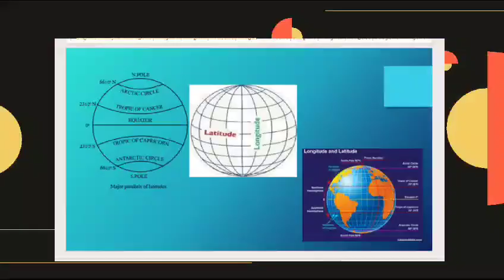The students of Grade V were enthusiastically involved in a Globe Making Activity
Ridge Valley School - Gurugram